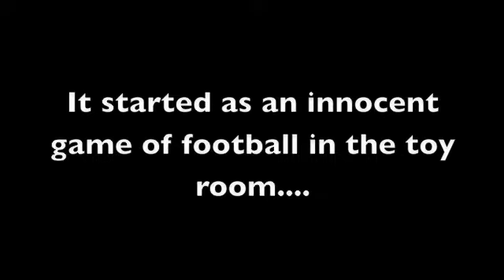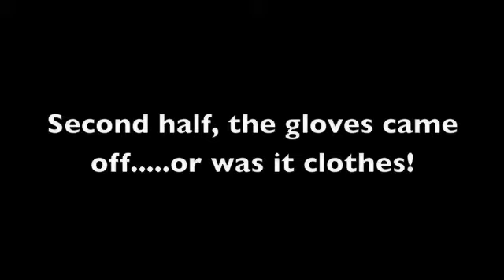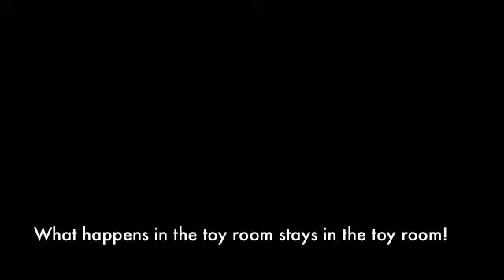Ross and Laithan football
Football at the Sublette house; Fall 2007